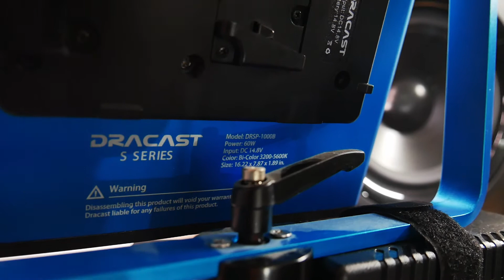1 hour test of Renogy Phoenix 300 solar power station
Renogy Phoenix 300 Power Station

Plugged in 2 Lumix GX7 cameras with continuous power from a DC coupler, and a Dracast 1000 led panel rated at 60W. Ran it for just over an hour as a test, and I'm liking it.

Here is the description from the website.
Boasting a 337Wh capacity, Renogy PHOENIX 300 Power Station is one of the smallest and lightest rechargeable AC power supplies in its class thanks to the high energy density battery cells and compact design. Multiple output ports allow you to power an extensive range of devices and appliances fast and safely at the push of a button. The powerful LED flashlights on both sides of the folding handle will light your way up in the darkness.